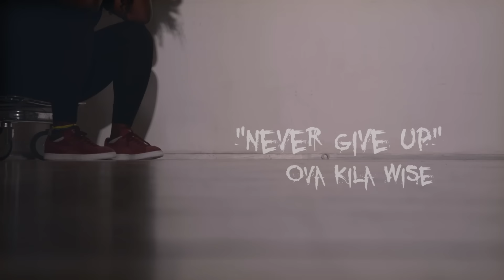Never give up/ Ova Kila Wise- Kaïsha Dhfeelin